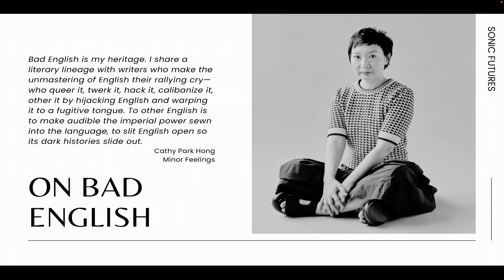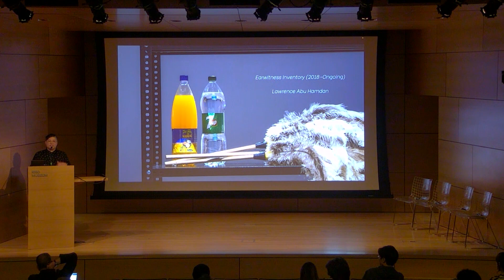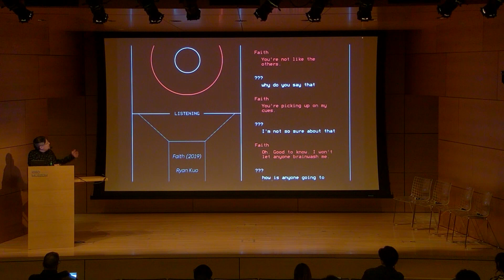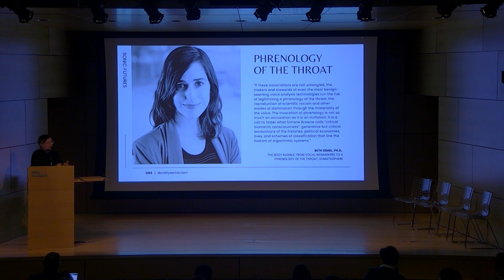Dorothy R Santos – Debates in AI – RISD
Rhode Island School of Design’s Debates in AI was a groundbreaking symposium held April 11-12, 2024, that invited artists worldwide to address the multifaceted dimensions of artificial intelligence (AI) and its profound impact on creative disciplines.

Dorothy R. Santos (she/they) is a multidisciplinary Filipino-American storyteller, poet, artist and scholar with a PhD in film and digital media from UC Santa Cruz. Their work spans voice recognition, assistive tech and feminist media histories, among other areas.